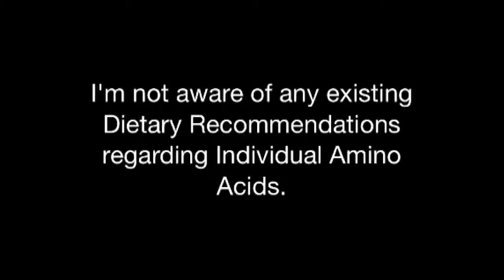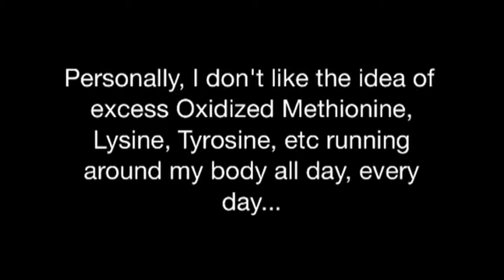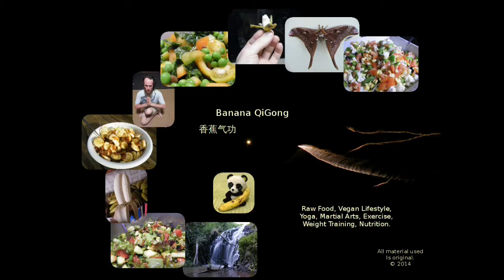Vegan Protein - Amino Acid Requirements (RDI)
Vegan Amino Acid Recommended Daily Intake - Adult Male
In same order as Cron-o-meter for ease of use.
(ala)  Alanine   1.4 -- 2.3 grams
(arg)  Arginine   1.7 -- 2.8 grams
(asp)  Aspartic Acid  4.4 - 7 grams
(cys)  Cysteine   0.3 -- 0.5 grams
(glu)  Glutamic Acid  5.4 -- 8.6 grams
(gly)  Glycine   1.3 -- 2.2 grams
(his)  Histidine   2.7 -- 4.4 grams
(hyp)  Hydroxyproline  0 (Produced Internally)
(ile)  Isoleucine   1 -- 1.6 grams
(leu)  Leucine   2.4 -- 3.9 grams
(lys)  Lysine   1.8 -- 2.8 grams
(met)  Methionine   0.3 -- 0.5 grams
(phe)  Phenylalanine  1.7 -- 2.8 grams
(pro)  Proline   1 -- 1.6 grams
(ser)  Serine   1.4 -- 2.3 grams
(thr)  Threonine   1 -- 1.6 grams
(trp)  Tryptophan  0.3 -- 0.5 grams
(tyr)  Tyrosine   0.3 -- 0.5 grams
(val)  Valine   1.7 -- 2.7 grams

I got rid of facebook.